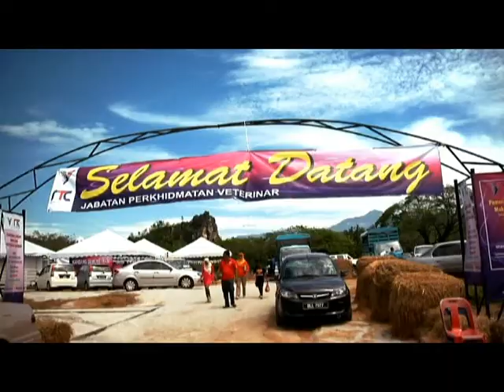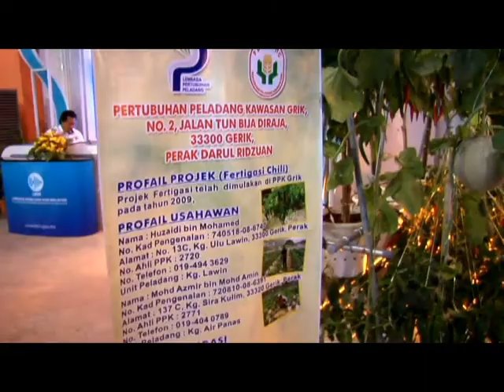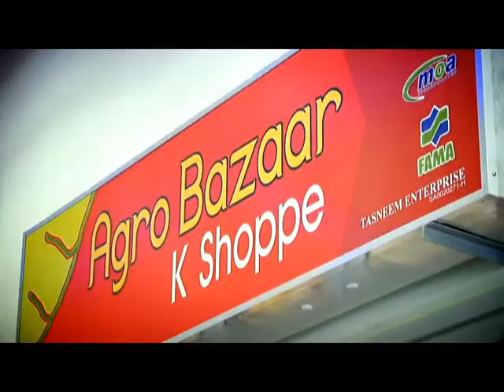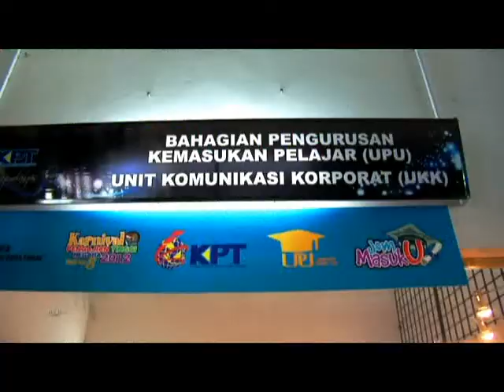Pelancaran RTC Perak